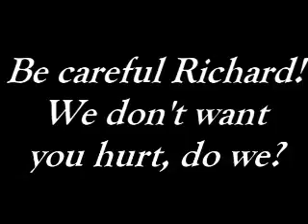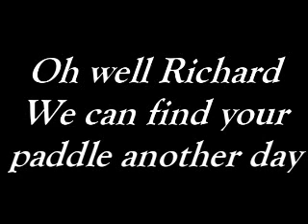The Adventures of Special Richard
Richard attempts to retrieve a paddle from a river!